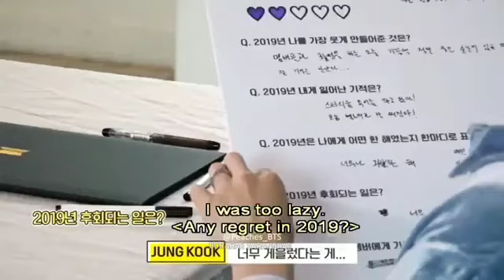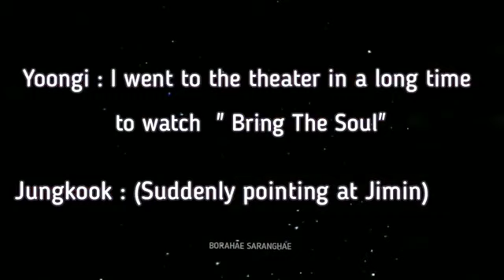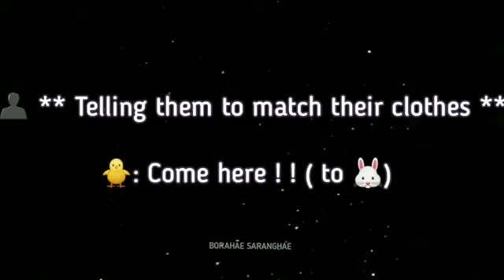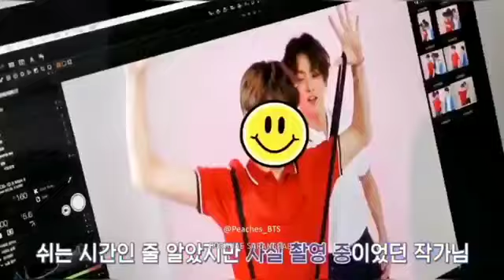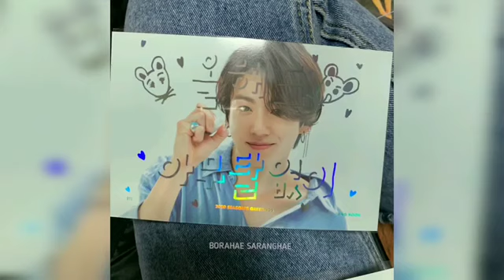Jikook funny moments